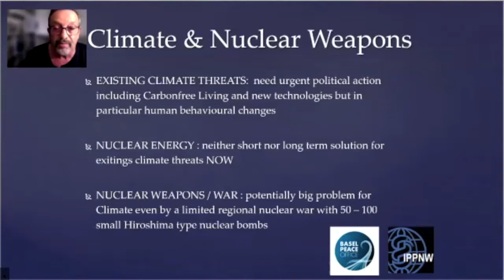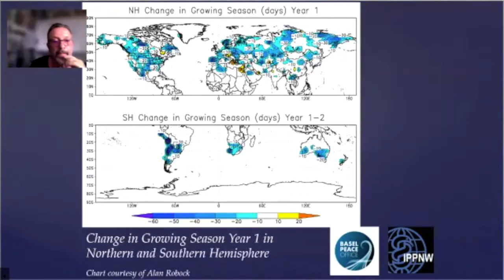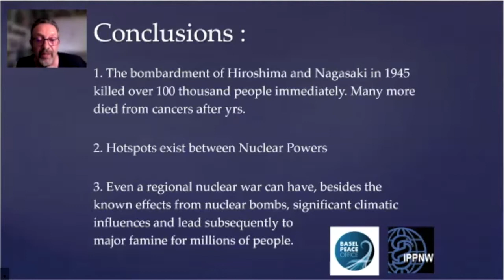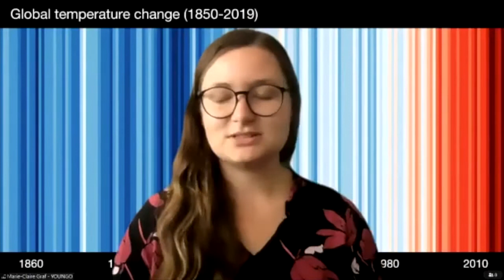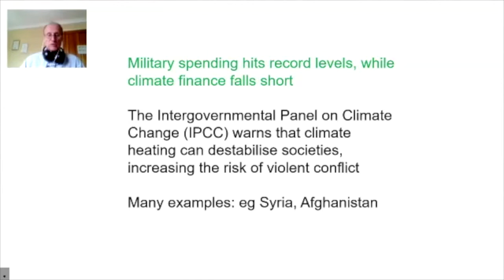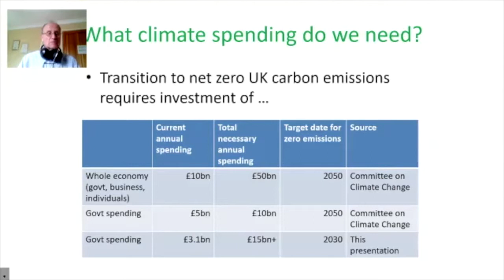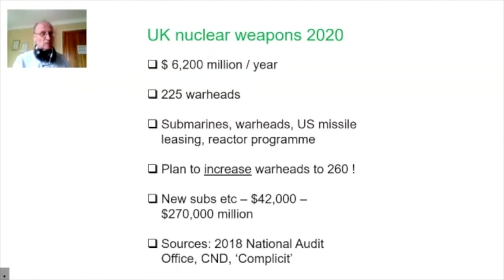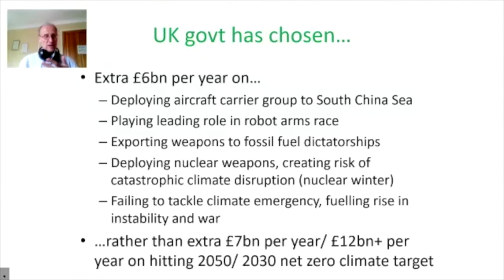Panel Sessions of Nuclear Weapons & Climate Change (IDANT commemorative event 2021)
An intergenerational dialogue on nuclear weapons and climate change - two existential threats to humanity.

The event included students and youth leaders in dialogue with legislators (parliamentarians), policy/academic experts, members of the diplomatic community, representatives of civil society organizations and others.

It was a hybrid event with some speakers and invited guests participating in person at the event hub, while others participated online.  The event hub was in the historic Central Hall Westminster in London, which was the venue for the very first United Nations General.

Panel Sessions:

Moderator: Vanda Proskova, Co-convenor, Youth Fusion. Vice-Chair, PragueVision Institute for Sustainable Security (online)

Panel 1: Short and Long Term Environmental Impacts of Nuclear Weapons Testing & Use

- Olzhas Omaruly Suleimenov, Poet. C0-founder, Nevada-Semipalatinsk Movement. Kazakhstan Ambassador to UNESCO. (video)
Moetai Brotherson MP. Member of the National Assembly of France. Member of the French Polynesian Assembly (in person)
- Aigerim Seitenova, Head of Programmes, 'Wings of Liberty' Public Foundation. Mmember of OSCE Core Group of Youth Experts (in person)

Panel 2: Nuclear War and Climate Change: Nuclear Winter, Famine, Darkness

- Professor Andreas Nidecker MD, Radiologist. Board Member, Physicians for Social Responsibility IPPNW Switzerland. President, Basel Peace Office (online)
- Marie Claire Graf, Vice-President, Swiss Youth for Climate. Global North Focal Point for YOUNGO, the Children and Youth constituency to United Nations Framework Convention on Climate Change (online)

Video message: Dr Robert Floyd, Executive Secretary of the Comprehensive Nuclear-Test-Ban Treaty Organization

Panel 3: Move the Nuclear Weapons Money:

- Dr Philip Webber, Chair, Scientists for Global Responsibility (online)
- Kehkashan Basu, Founder and CEO, The Green Hope Foundation. Member, World Future Council. Winner, 2016 Children's International Peace Prize. Winner,  Inaugural Voices Youth Gorbachev-Shultz Legacy Award for Nuclear Disarmament (online)

Panel 4: The Nuclear-Climate Nexus, International Law and Civil Society Action

- Rob van Riet, Lawyer, Senior advisor to PNND and the World Future Council (in person)
- Nicole Ann Ponce, Young lawyer. Member, World's Youth for Climate Action. Co-Founder and Coordinator, I am Climate Justice movement. Research Fellow, Normandy Chair for Peace (online)